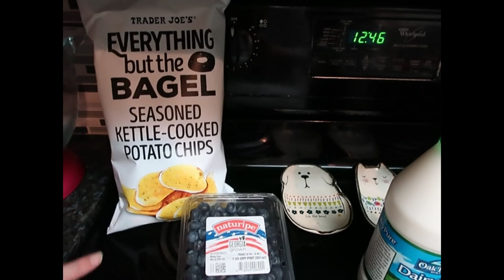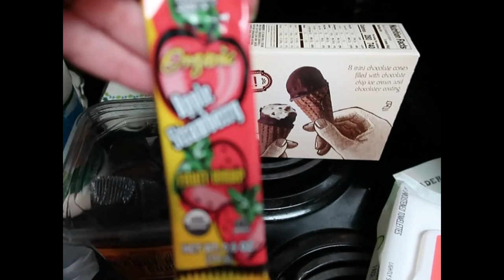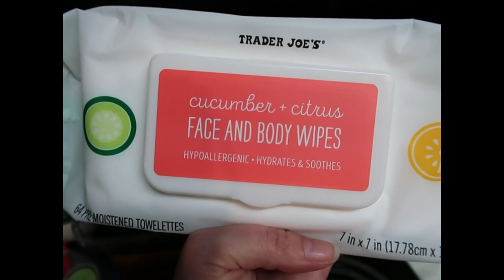Day In The Life of a SAHM // Trader Joe's Haul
Here's another day in the life of me being a stay at home mom.  I go to my doctor's appointment for weight loss and then I go to Trader Joe's and I do a a haul for you of everything I bought.  And of course I have cute footage of Hannah!